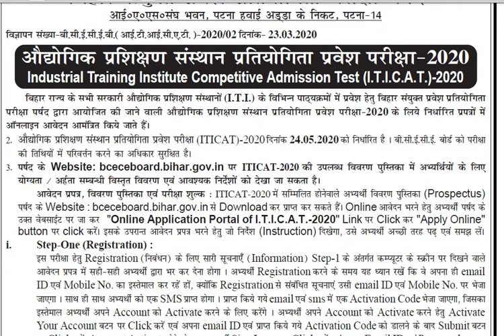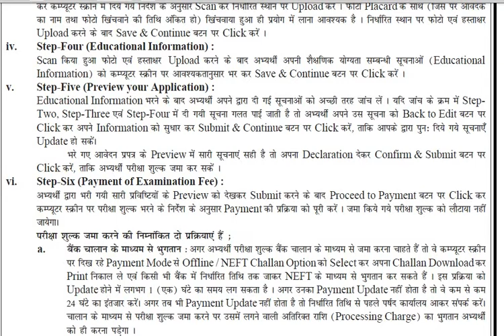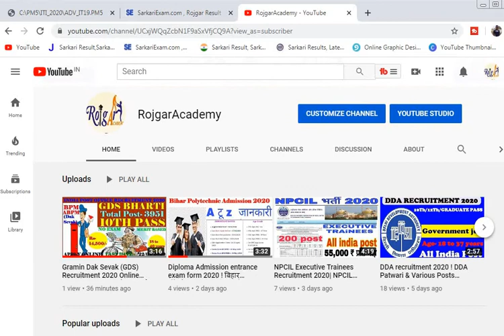Bihar ITI Admission 2020: ITICAT 2020 Online Application Form !!बिहार आईटीआई ( ITI ) फॉर्म 2020 !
नमस्कार दोस्तो , आपका बहुत-बहुत स्वागत है हमारे चैनल "Rojgar Academy" में  यह चैनल सरकारी नौकरी , आईटीआई कैंपस ,, Sarkari Job , Placement job, Apprenticeship, ITI, Diploma, 10th & 12th से संबंधित नौकरी, Career options, प्राईवेट कंपनी सरकारी कंपनी में नौकरी कि जानकारी आपको रोज यहाँ मिलती रहेगी साथ - साथ आप यहाँ अपने प्रश्नों का उत्तर कमेंट करके पुछ सकते हैं।  आपको रोजाना यह! वीडियो देखने को मिलेगा। धन्यवाद

Bihar ITI Admission 2020: ITICAT 2020 Online Application Form !!
Bihar ITICAT Admission 2020: Application Form, Dates ,
Bihar ITI Admission 2020 Application Form, Exam Dates ,
Bihar ITI Application Form 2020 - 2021 ITICAT Online Admission ,
BIHAR ITICAT 2020 Exam Dates, Application Form, Eligibility ,
Exam level‎: ‎State Name of the exam‎: ‎Bihar Industrial Training In...
Exam mode‎: ‎Offline In short‎: ‎BIHAR ITICAT ,
Bihar ITI Admission 2020: ITICAT Application Form ,
Bihar ITI CAT 2020 Notification (Out) – Apply Online |
Bihar ITI Application Form 2020 : Bihar Apply Online, Date ,
बिहार आईटीआई ( ITI ) 2020 फॉर्म कब भरा जाएगा ,

बिहार आईटीआई का फॉर्म कब निकलेगा?

आईटीआई के फॉर्म कब आएगा?

bihar iti online form 2020 date

iti 2020 application form bihar

bihar iti form apply date 2020

बिहार आईटीआई का काउंसलिंग कब है?

आईटीआई का फॉर्म कब से ऑनलाइन होगा?

 फेसबुक पर Group join करने के लिए इस लिंक पर क्लिक करें-

फेसबुक Page join करने के लिए इस लिंक पर क्लिक करें-

Whatsapp पर Group join करने के लिए इस लिंक पर क्लिक करें-